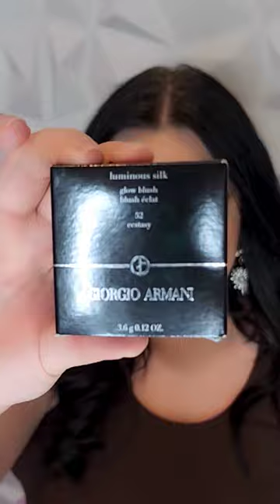Giorgio Armani Luminous Silk Blush in Ecstasy